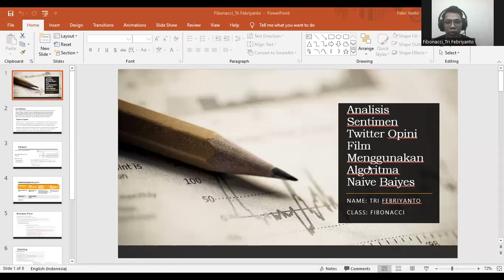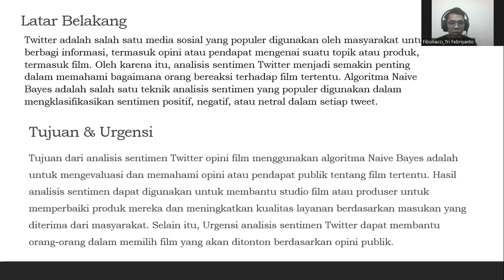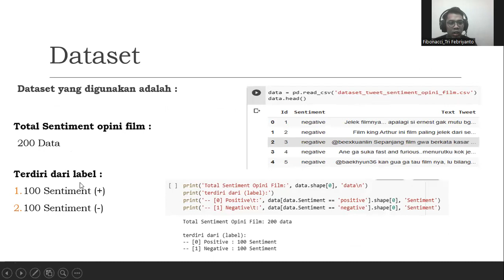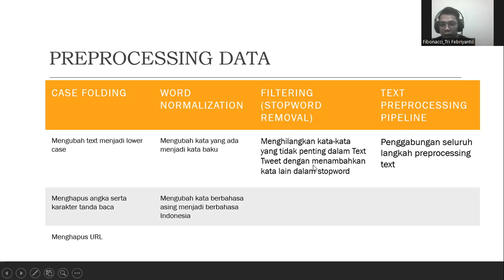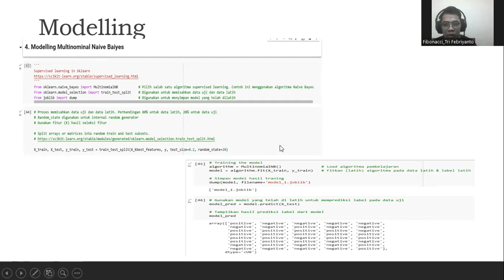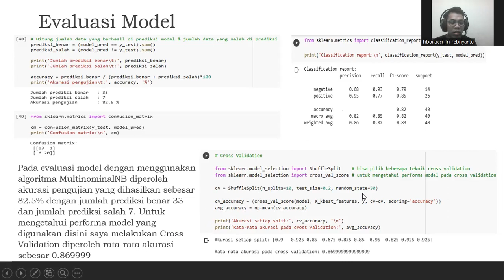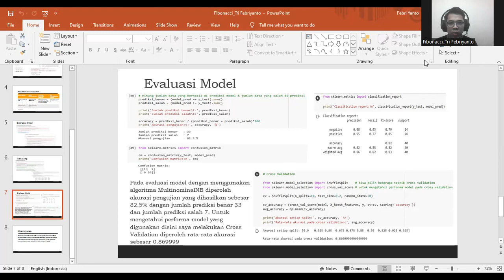Ujian Praktik AI Domain Natural Language Processing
Nama : Tri Febriyanto
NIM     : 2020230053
Kelas  : Fibonacci